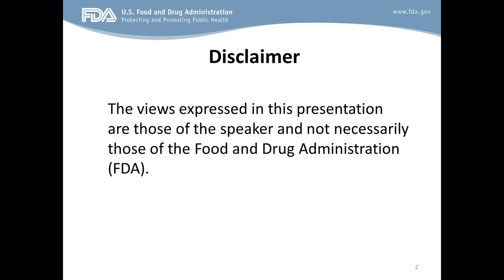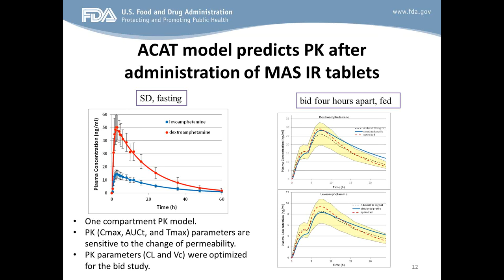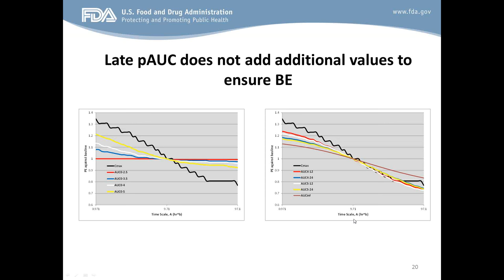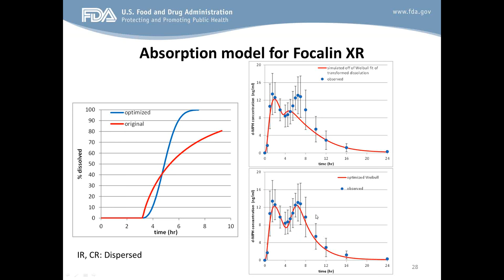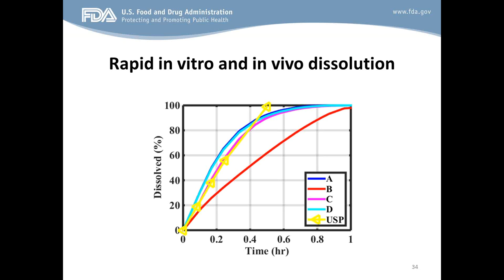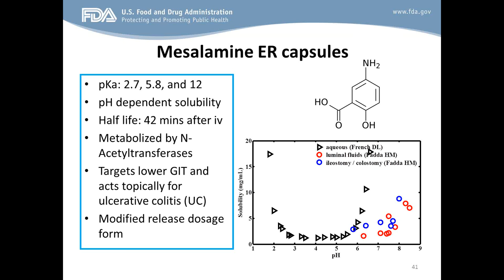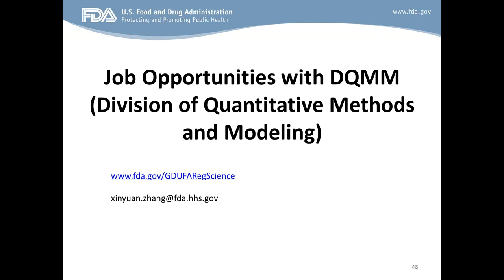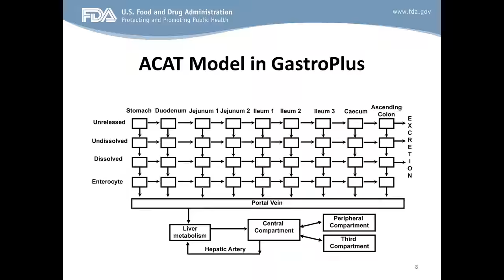Applications of GastroPlus PBPK Modeling at the FDA Office of Generic Drugs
This GastroPlus™ User Group/FDA webinar provides a few examples of modeling and simulation in the OGD for the purpose of addressing biopharmaceutical performance questions for orally administered generic drug products.  Presented by Dr. Xinyuan (Susie) Zhang of the FDA's Center for Drug Evaluation and Research.